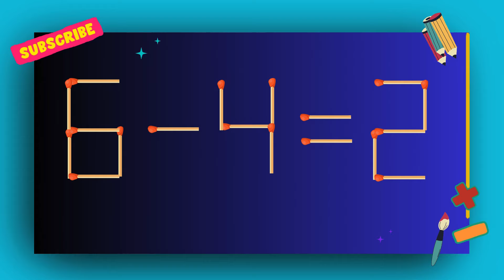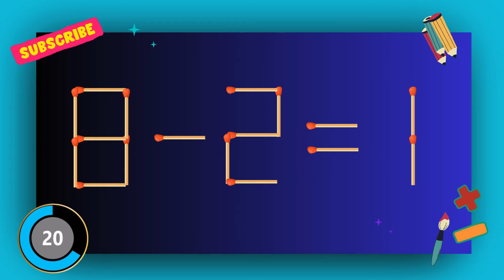Move 1 Stick To Make Equation Correct, Matchstick Puzzle.